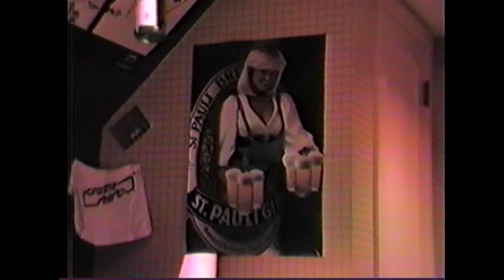Gonzo Brothers MHS mass media project 1988 Duffy Ririe Laermans Sadler Angelo